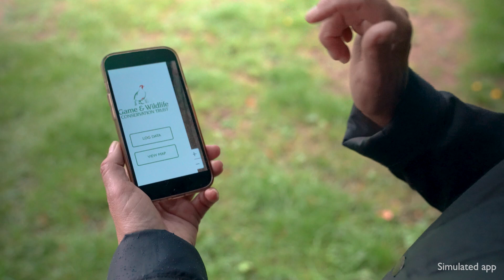Unlock the Data: Help us prove the true value of sustainable game management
Can you imagine a thriving countryside without the benefits of sustainable game management? Neither can we. Yet, unless we act now, that future is a real possibility.

Across the UK, shoots and land managers are under increasing pressure from licensing changes, disease threats like Avian Influenza, and growing public scrutiny. Without hard evidence, decisions are being made without the full picture, and wildlife loses out.